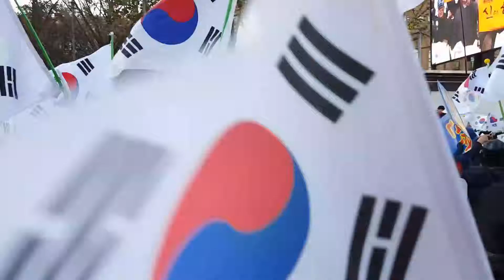대학로 신의한수 신혜식 대표 연설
2016년 12월 10일 토요일
대학로 탄핵반대 집회